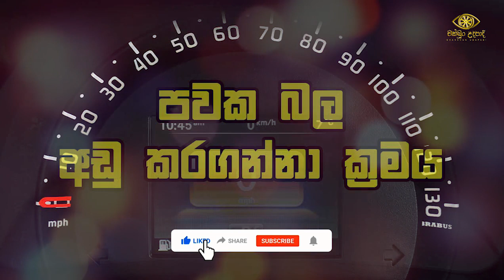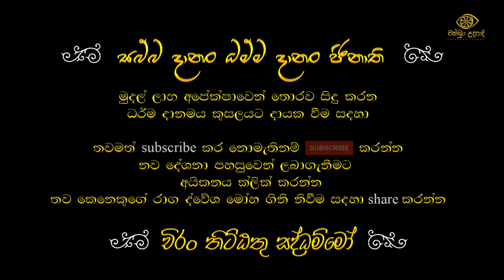පවක බලය අඩුකරගන්නා විශේෂ රහසිගත ක්‍රමයක් | වහරක අභයරතනාලංකාර හිමි | චක්ඛුං උදපාදි